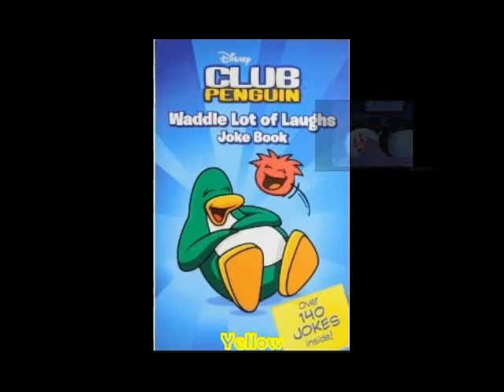Animal Feet in Color part 7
The Seventh colors of animal feet